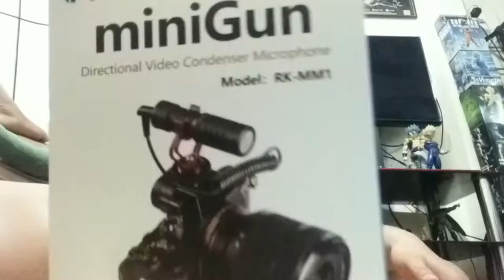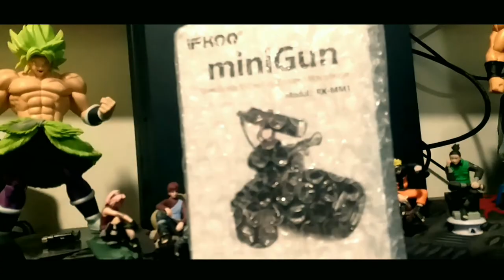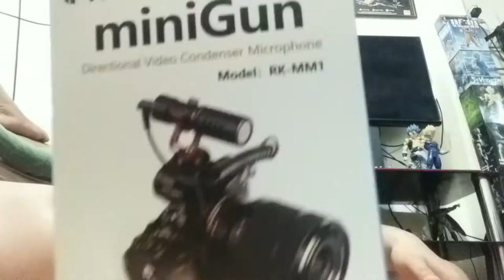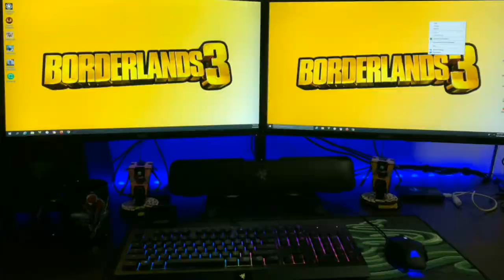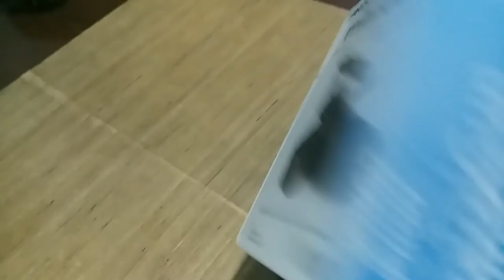Phone/Cameras MiniGun Microphone Model: RK-MM1 Review for Vlogging (Unboxing) | Aldrin Tabada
Niregaluhan ako mga boss ng kapatid ko ng bagkng mic na pangvlog natin dahil nawala yung ginagamit kong boya mic w ulanzi fmount. sayang lang. pero okay na rin. kapag may nawala, may papalit na much better! 😊 kaya happy lungs! 😊

sa mga nagtatanong kung anong gamit kong apps. eto po ang mga ss:

Edited on:

kinemaster
quick

Vlog setup:
samsung j7prime (phone only)

Lahat po ng edit ko is beginner lang hehe wish ko sana magustuhan niyo itong content ko.